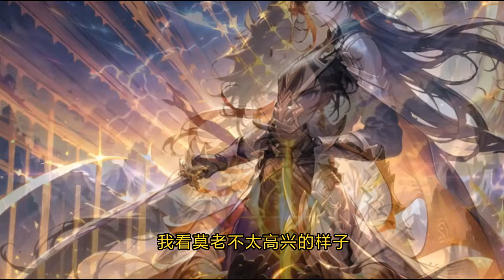《斬妖》第1-150話：江山易主，人間亂套。 妖魔鬼怪，為禍蒼生。 少年自前朝斬妖司而來，居棺屋，持黑刃，誓要肅清世間一切邪祟，扶大廈於將傾，開萬世之太平。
此頻道內容均為原創AI小說！！
還在為找不到有趣的小說煩惱嗎？
還在為沒時間，沒精力去看文字小說感到頭疼嗎？那麼恭喜你找到了我！🎉
AI繪畫有聲小說，每日更新，精彩不斷
喜歡的話就請點個訂閲吧！